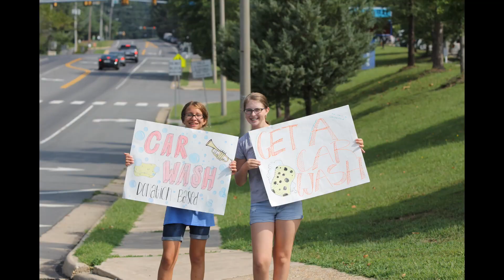CVHS MARCHING BAND 2019